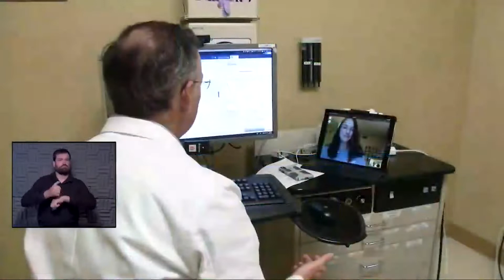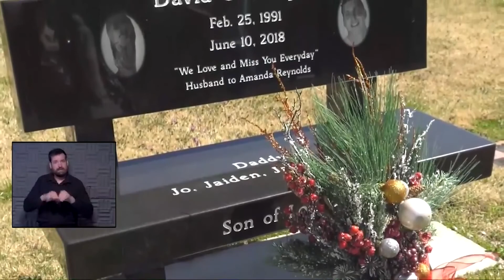Thursday Media Briefing on COVID-19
A slight rise in the number of COVID-19 patients at The University of Kansas Health System today. 13 people with the active virus are being treated, up from 11 yesterday. Of those patients, six are in the ICU, up from four yesterday. Three of those patients are on ventilators, the same as yesterday. 12 other patients are still hospitalized because of COVID-19 but are out of the acute infection phase, up from 10 yesterday. That’s a total of 25 patients, up from 21 yesterday. HaysMed has two patients, down from three yesterday. Both are in the recovery phase.
On today’s Morning Media Update, The Journal of the American Medical Association has released research on the impact of COVID-19 on cancer screenings, research done by our chair of Radiation Oncology, Dr. Ronald Chen to the news release by the University of Kansas Medical Center, of which Dr. Chen is a faculty member. The findings are not good and will require a large public health effort to overcome a major deficit in cancer screenings.
Dr. Chen says the pandemic has had an impact on cancer patients, but especially on people who may not yet know they are cancer patients. By that he means there’s been a major decline in the number of routine yet vital yearly screenings for breast, prostate and colon cancer. He says nearly 10 million cancer screenings in the United States failed to happen because of the COVID-19 pandemic. In April of 2020 alone, breast cancer screenings plunged 90 percent. In the coming years, he says these delays will account for tens of thousands of additional cancer deaths. “As a physician, I wasn’t surprised to see that screenings had declined, but this study measures by how much,” Chen said. “This study makes it clear that this is a large public health issue.” He adds that routine cancer screening is important to detect cancers at an early stage when it is most curable. The consequence of millions of people missing cancer screening because of the COVID pandemic is a delay in the detection of cancer, which results in cancer progressing to a more advanced stage. Missing even one year could be the difference between life and death. He pointed out that while his study focused primarily on the United States, this is clearly a worldwide problem. He believes it will take years to catch up on the missed screenings. Chen noted that it’s critical for the public and health care providers to understand how important it is to get cancer screenings back on track. “There needs to be a concerted public health educational campaign across the country to reinforce the importance of cancer screening,” he said. He also thinks hospitals need to proactively reach out to patients to reschedule those canceled screenings. He says one silver lining to the pandemic has been the rapid development of telehealth visits, which was also examined in the study. He says those who had access to telehealth had better screening rates than those who did not. His biggest messages are get vaccinated and get screened ASAP.
 David Wild, MD, vice president of Quality and Safety at the University of Kansas Health System, sat in for Dr. Stites. He noted that the 239 new cases of COVID-19 reported yesterday in the Metro area was the highest since February, and we’ve seen a 25 percent increase in the number of new cases in just the last two weeks, which he calls a significant change. He also described efforts to get college students vaccinated before the end of this semester when they leave for home. He says there is proof after proof that establishing herd immunity, described as approximately 80 percent of the population vaccinated, is what will get us out of the pandemic.
 Dana Hawkinson, MD, medical director of Infection Prevention and Control at The University of Kansas Health System, says the number of new cases in the area are just those that are diagnosed and there are most likely more cases being spread by those without COVID-19 symptoms. He says there’s nothing more important in the world and no bigger gift you can give to yourself and your loved ones than your health. He emphasized the importance of our yearly cancer screenings, and said we especially need to remember to have our children regularly vaccinated against preventable diseases such measles, mumps and cervical cancer.
  Friday, April 30 at 8:00 a.m. is the next Morning Media Update. Dr. Kevin Ault, OBGYN and member of the CDC Advisory Committee for Immunization Practices, joins us to answer questions about the panel's decision to allow J&J vaccines to resume with a warning. He was one of ten who voted in favor. Four voted against and one member abstained. We will also answer questions we didn't get to during the week.